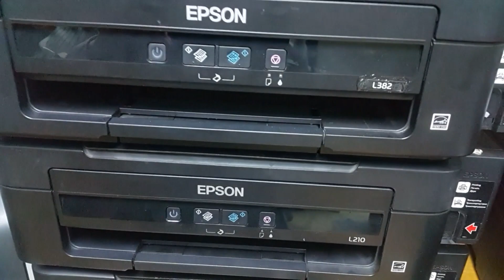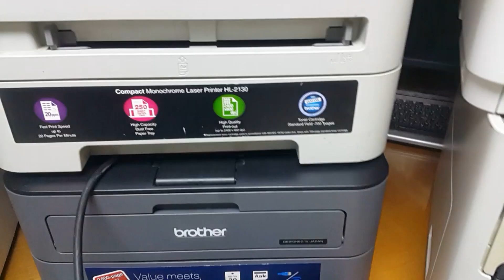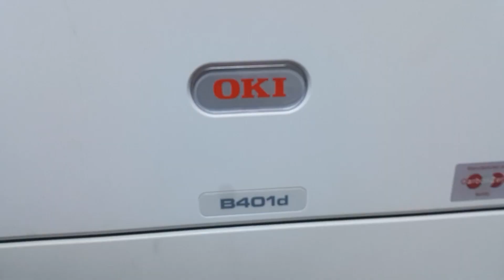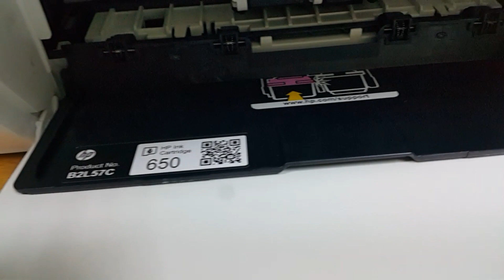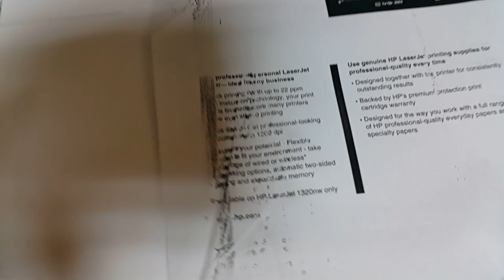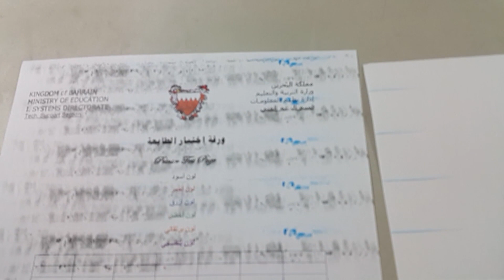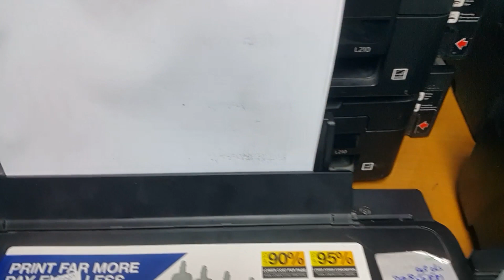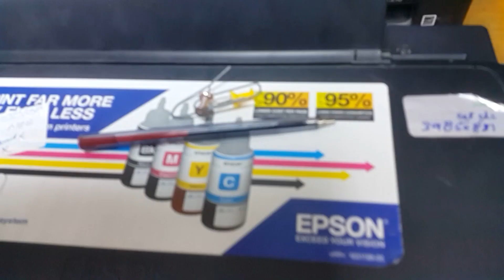أهم مشاكل الطابعات